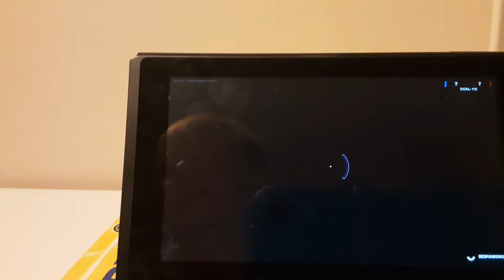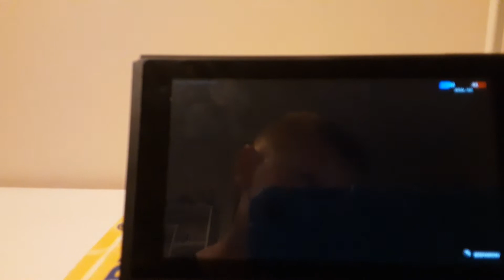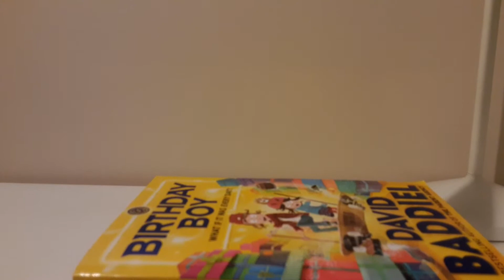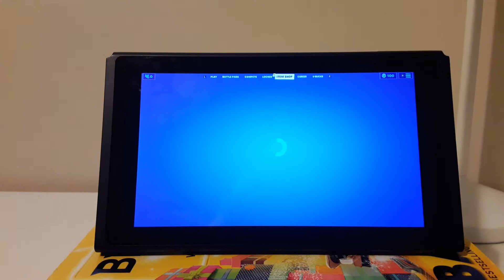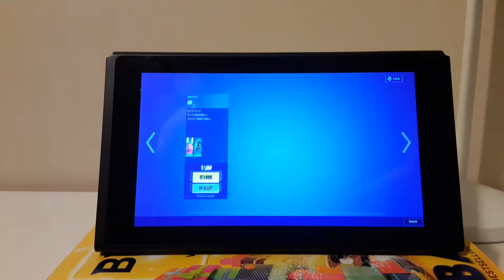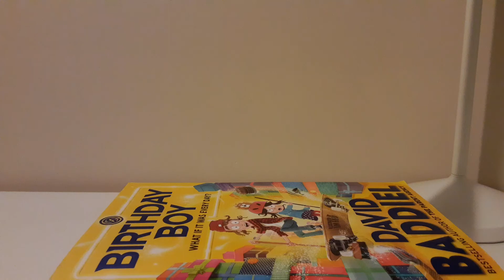this is my first fortnite video